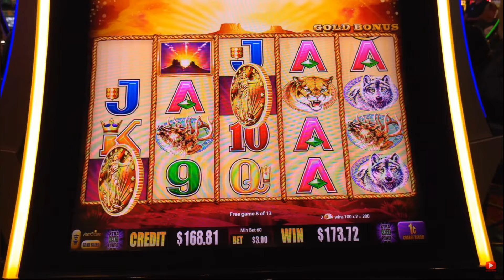Dragonball Xenoverse 2 Has the Worst Character Creator of All Time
Dragonball Xenoverse 2 is a really fun game, I am confused though on if there is any lore reason for us having to be fat to play as a male majin, I mean it honestly kind of sucks. The character creator is honestly just so bad, it actually hurts my brain.